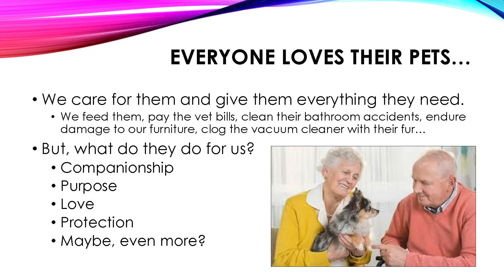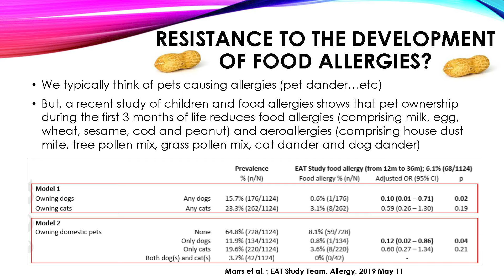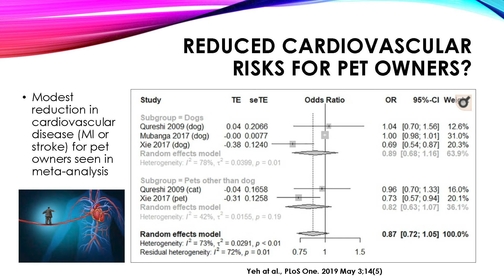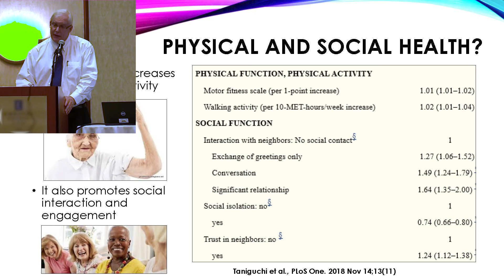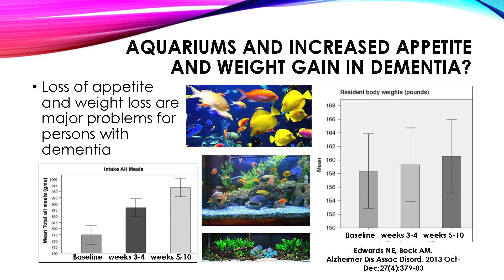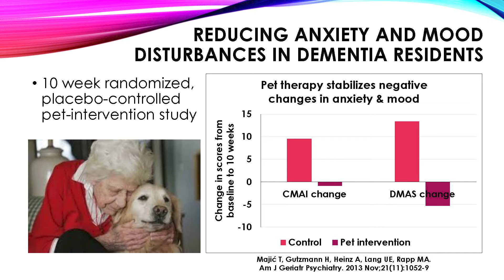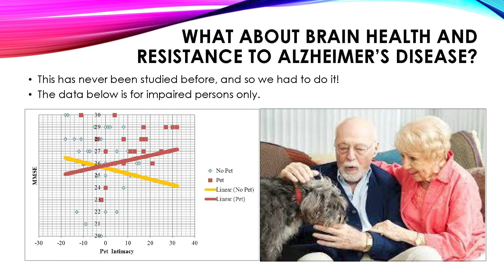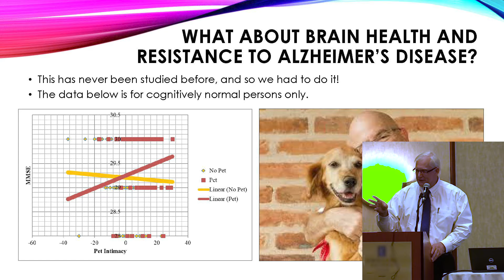Pets & Your Health (Full Lecture)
Dr. Jicha of the University of Kentucky Sanders-Brown Center on Aging talks about how pet interactions can help your health, especially in terms of aging and brain health.

IMPORTANT: This video was made for education purposes only and is not an adequate substitute for a proper medical evaluation. If you have any concerns, please seek help from a medical provider.

Gregory A. Jicha, M.D., Ph.D.
Professor, Department of Neurology and Sanders-Brown Center on Aging

University of Kentucky Sanders-Brown Center on Aging Current Address: 1030 South Broadway, Lexington, KY 40536

Filmed on May 20th, 2019 at Embasy Suites by Hilton in Lexington, Kentucky.
Filmed and Edited by Claire Jicha